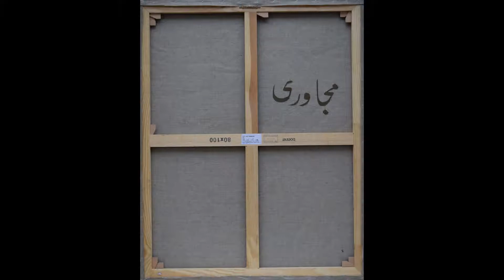Saeid Mojavari Light as Form Figurative 2002 - 2009 سعید مجا وری /Moshiri فريدون مشيرى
Light as Form Figurative 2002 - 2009 Oil on canvas 80 x 100 cm - Gallery Koppenplatz 2 -  Berlin 10115